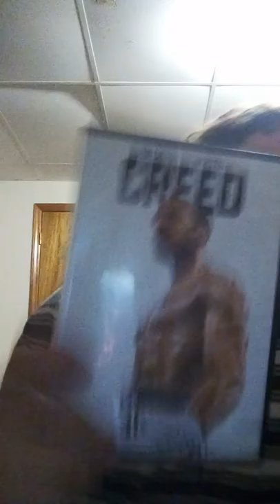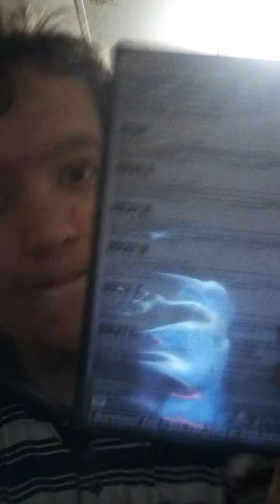Ranking the Rocky franchise from worst to Best.